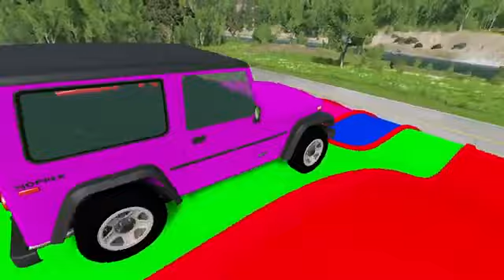Double Flatbed Trailer Truck vs Speedbumps Train vs Cars Beamng.Drive#3